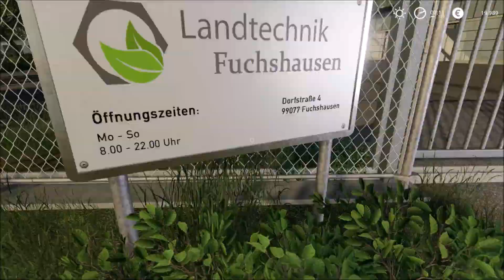FS19 Timelapse ~ Hof - Bergmann ~ #01 *Welcome to Hof - Bergmannn* Farming Simulator 2019